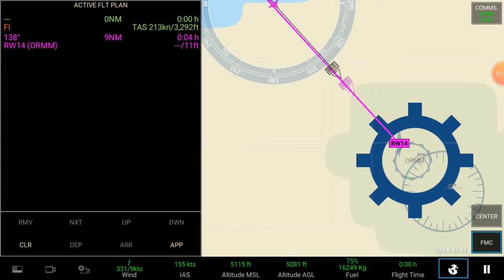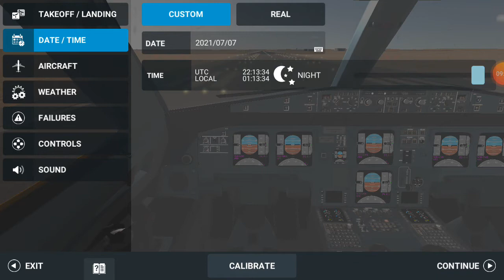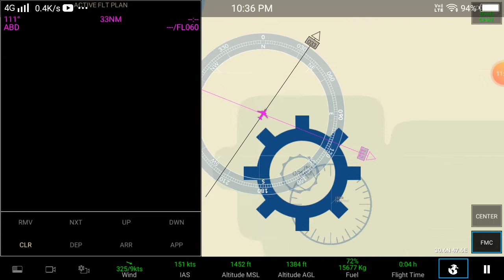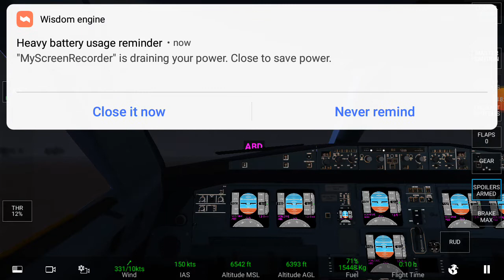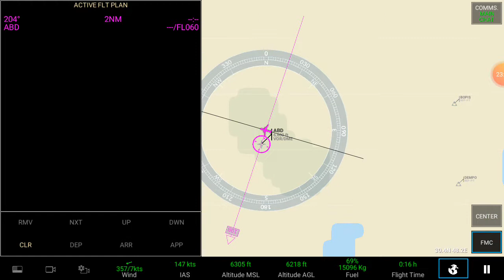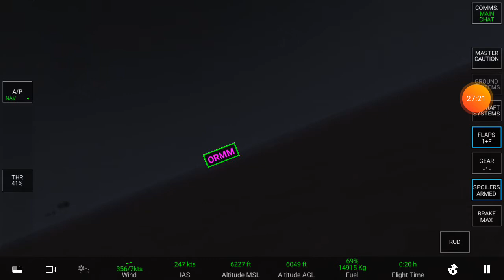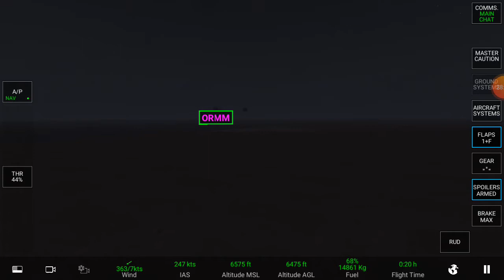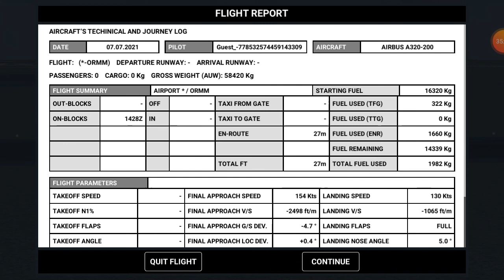RFS ] Real Flight Simulator Part 40